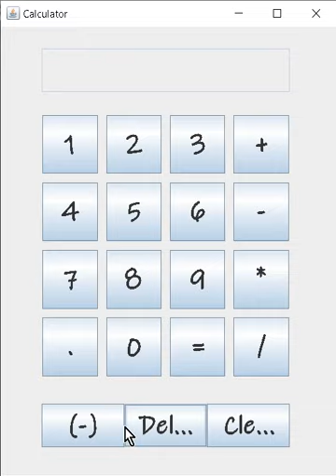Calculator Using Java Swing